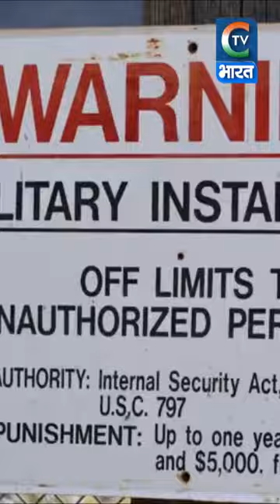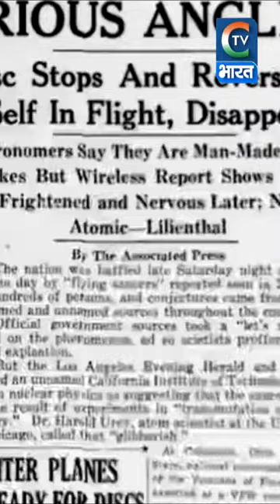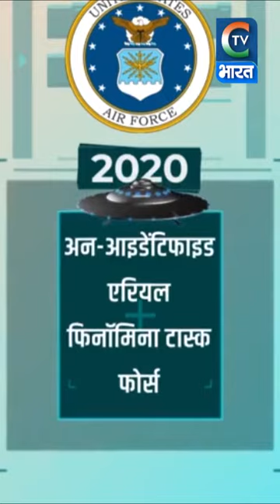अमेरिका के कब्जे में एलियन, कर रहा सीक्रेट रिसर्च, इन दावों के पीछे की कहानी; क्या धरती के बाहर जीवन